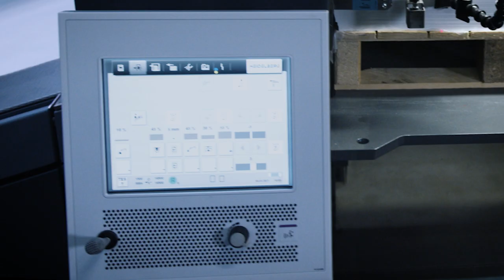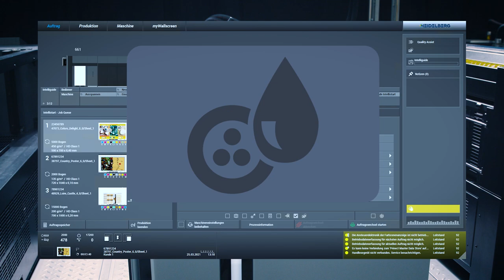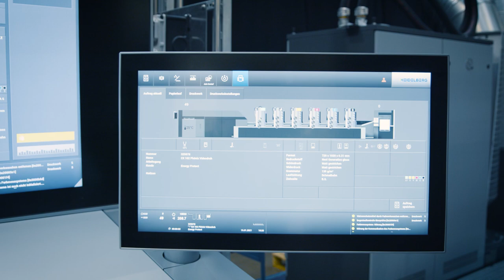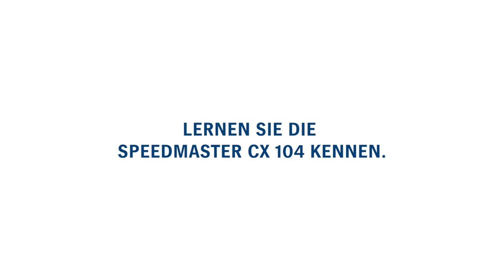Die neue Speedmaster CX 104.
Die Speedmaster CX 104 eröffnet Ihnen ein völlig neues Spektrum an Möglichkeiten – bis hin zur navigierten oder autonomen Produktion. Dafür sorgen intelligente Assistenzsysteme wie Intellistart 3 und das einzigartige Intelliline.

Die universell einsetzbare Speedmaster CX 104 im neuen Format kann problemlos alle Materialien verarbeiten – von Dünndruckpapier bis hin zum biegesteifen Karton.